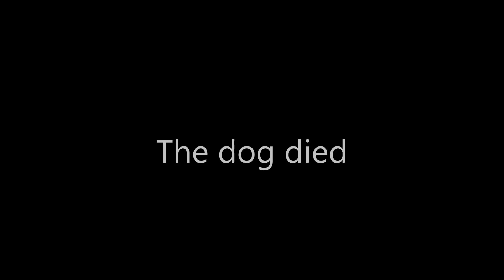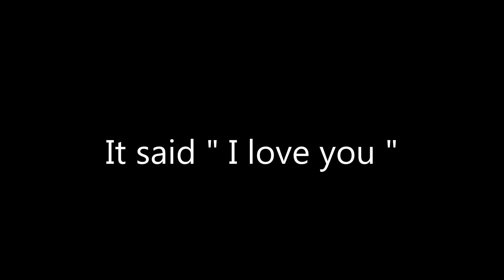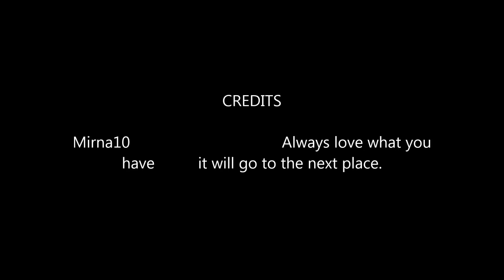Dog's true story * Sad * ( comment below if you want a part 2 )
Credit to me. A bit mistakes